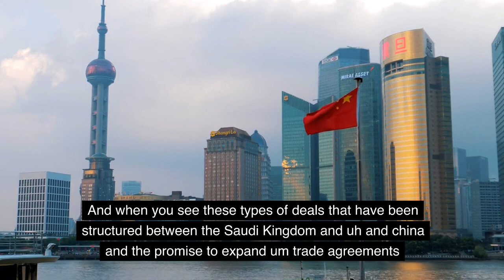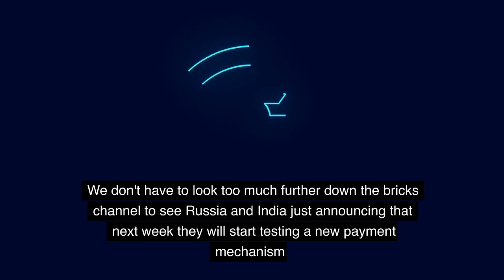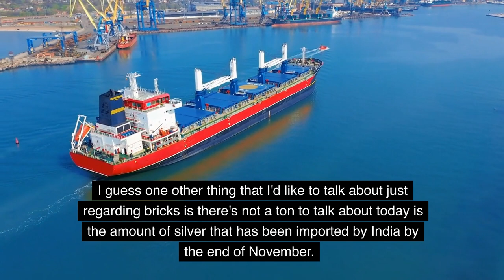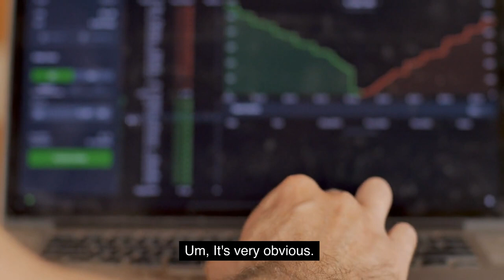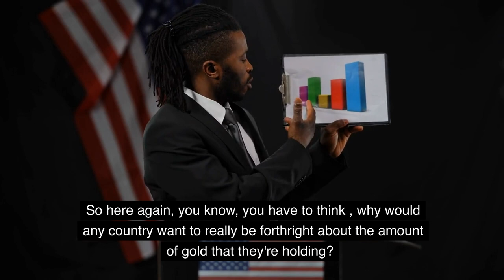Andy Schectman - So much silver accumulation why?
Silver price
silver purchasing
silver news

NEED oil give me GOLD: Would Russia do oil trade for gold? Gold price - Vincent Lanci

Holding Silver will makes you FREE | Silver price - Chris Marcus